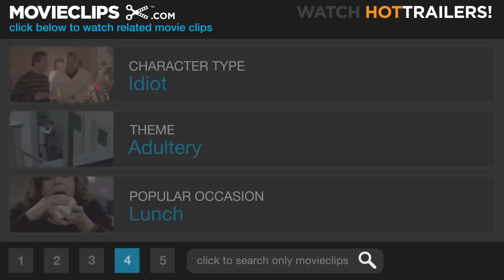Extract (9/11) Movie CLIP - Dumping the Pool Boy (2009) HD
CLIP DESCRIPTION:
Suzie (Kristen Wiig) dumps the pool boy Brad (Dustin Milligan), but he is such a moron that it doesn't register.

FILM DESCRIPTION:
Jason Bateman, Mila Kunis, Ben Affleck, Kristen Wiig, Clifton Collins, and J.K. Simmons star in writer/director Mike Judge's comedy about a flower-extract plant owner contending with an ever-growing avalanche of personal and professional disasters. An employee at the factory has just suffered an unfortunate accident on the assembly line, but little does the put-upon owner realize that things are about to get much worse. As the injured employee threatens to sue and it begins to look like his company will be bought out, the frazzled owner attempts to catch the culprit responsible for stealing wallets from the coat room and begins to suspect that his wife is sleeping with the gigolo he hired to seduce her.

CREDITS:
TM & © Miramax Films (2009)
Cast: Kristen Wiig, Dustin Milligan
Director: Mike Judge
Producers: John Altschuler, Michael Flynn, Dave Krinsky, Tom Lassally, Glenn Lucas, Michael Rotenberg, Bergen Swanson
Screenwriter: Mike Judge